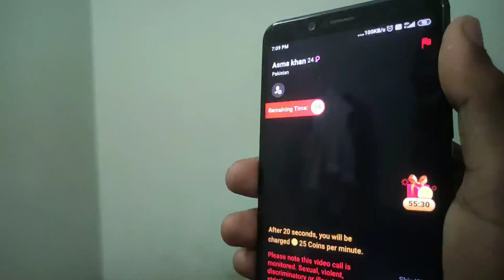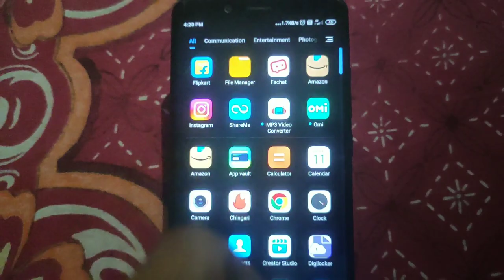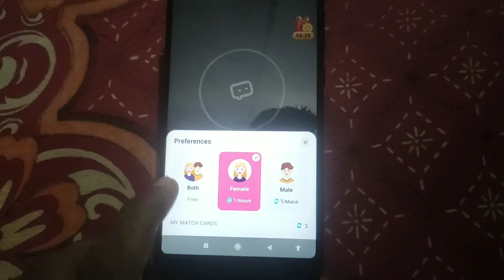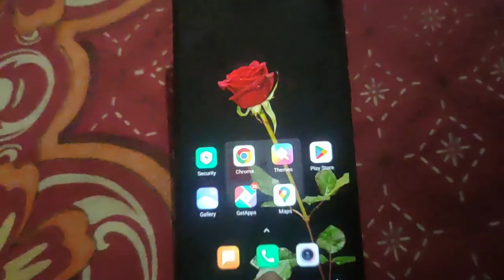girls chatting app without payment | online girlfriend video chat app | live video chat app new 2023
About video- 🤗 Friends My Name is Amit and welcome back to my youtube channel technical Amit yt so friends aaj ke is video mein ham ye batane walen hai ki ladkiyon se video chat par baate kaise kare ya online girl se chatting kaise kare yadi friend apki koi girlfriend nahi hai to aap is app par kaise bana sakte hai yah aap kafi jya majedar hai is app par kewal real girls milegi na ki fake girls to yah aap Maine use Kiya hai aur is me sign up karte hi apko 5 Match card bilkul free me mil jata hai to is video me aap sabhi log Bane rahiye kaun sa app hai uske baare me bataunga ok

Your Queries -
girls chatting app free
most useful dating app
ladkiyon ka number kaise nikale
ladkiyon se video calling baat karne wala app
Real app for video call
new video chat app 2023
girls karegi video call
best video chat app
real free video calling app
girls chatting app without coin
live chat